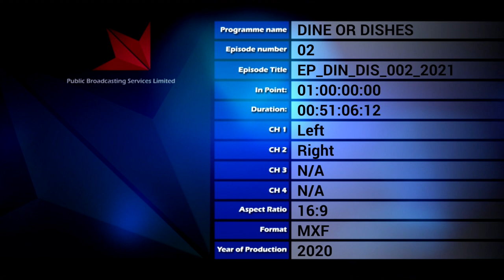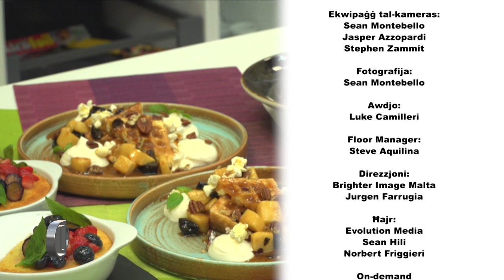Dine or Dishes Programme 02 - 101020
Byron 1: Kejk tal-lumi u l-irkotta bil-berries immarinati
Byron 2: Waffles bit-tuffieħ ikkaramelizzat u pruna bil-krema mascarpone
Neil 1: Fusilli bil-bejken, mangu u parmiġġjan
Neil 2: Tonn mixwi fuq insalata tal-fażola u  t-tadam imqadded
Aaron 1: Pockets tal-faqqiegħ u sostitut tal-laħam
Aaron 2: Panini multigrain chicken Caesar